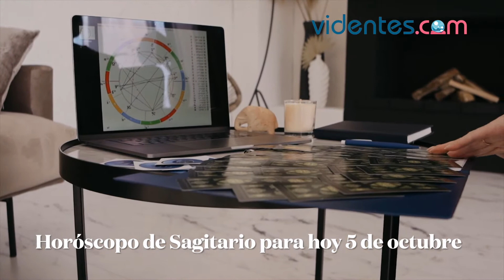HORÓSCOPO DIARIO ❣️🌝🌔 SAGITARIO ♐️ MARTES, 5 DE OCTUBRE DE 2021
Horóscopo de hoy, martes 5 de Octubre de 2021. El horóscopo para hoy: descubre tu futuro gracias a mi horóscopo diario para ti.